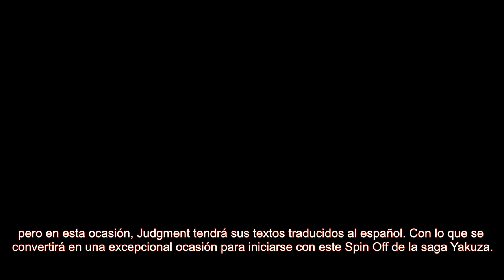JUDGMENT - Avance - Lo nuevo del uninerso Yakuza.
Avance de Judgment. Lo nuevo de Sega del universo Yakuza.